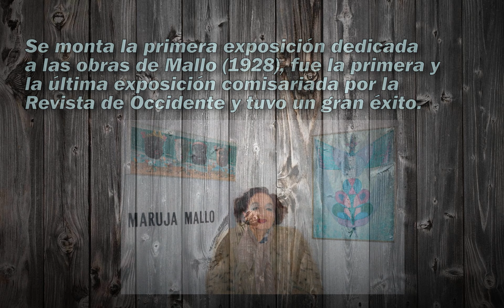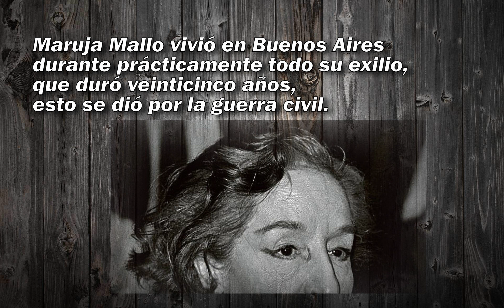Mujeres en la Historia del Arte: MARUJA MALLO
Infografía realizada por el alumno de 1º  del Ciclo de Asistencia al producto gráfico interactivo, Abdenassar Bar Mohamed Mbarek.